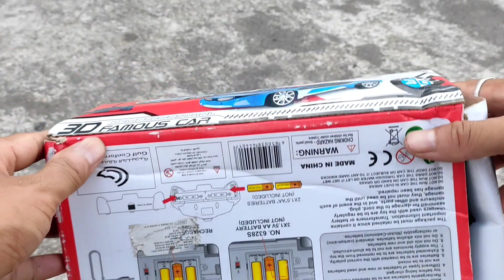RC Car's Unboxing | Remote Control 3D Car Unboxing